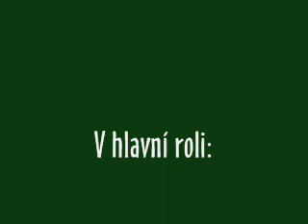jackie a pytel